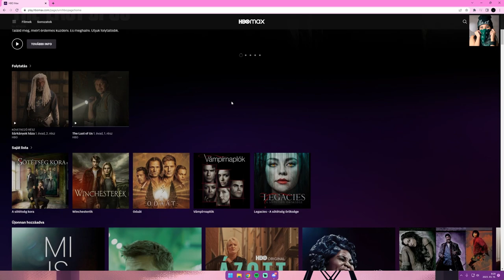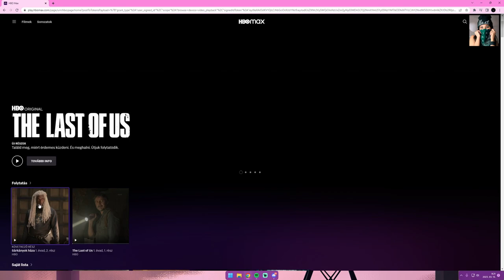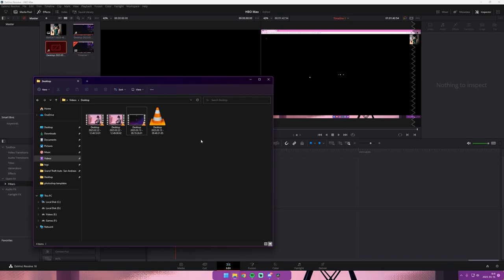Ingyen HBO MAX Bug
🔥💲Olcsó játékok!💲🔥
ENEBA - Olcsó játékok! (PS4, Xbox, PC)!

🔥Gép Config🔥
►Videókártya: Geforce RTX 2060
►Videó felvevő: OBS
►Egér: Asus rog gladius origin 2
►Billentyűzet: RedDragon
►Mikrofon: Tracer Studio PRO
►Egérpad: GMB Gaming
►Füles: Spirit Of Gamer ELITE-H70
►Gamepad: Scorpion MARVO GT-016
►Kormány: Spirit Of Gamer Race Wheel PRO
►VR: Oculus Rift CV1